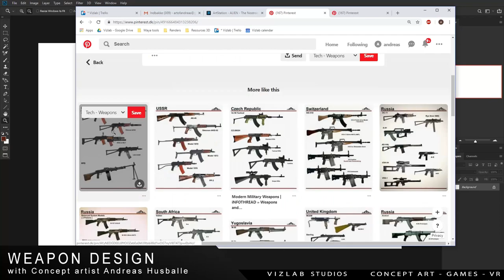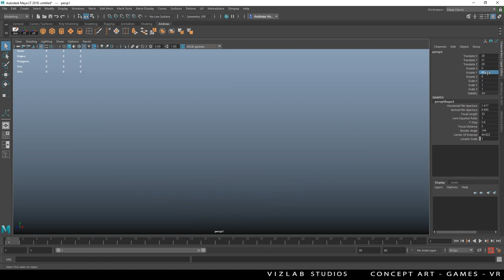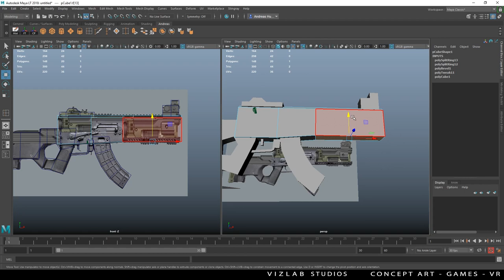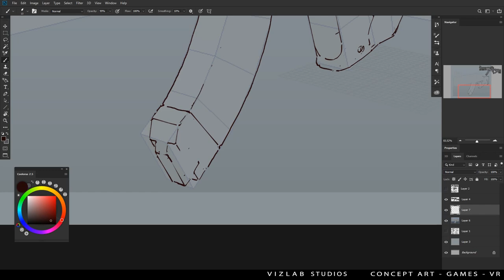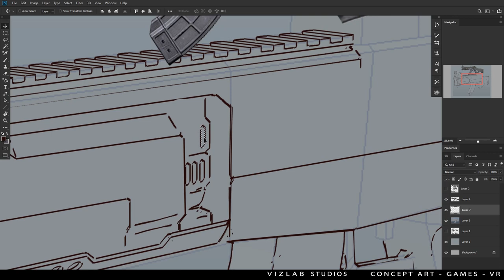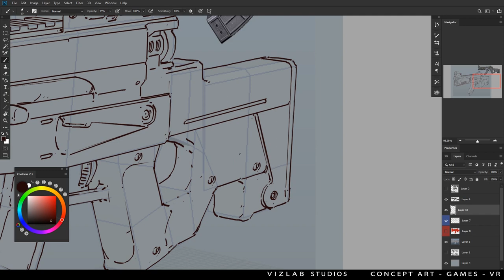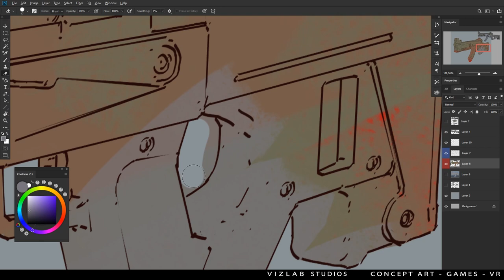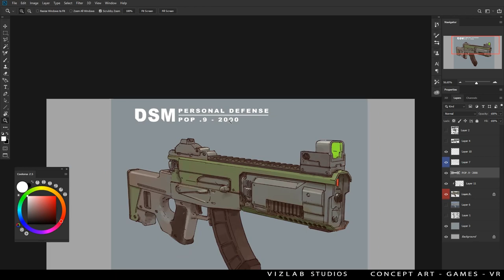Weapon Design 4 - Speed Drawing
Speeddrawing: Learn how Andreas Husballe, concept artist at Vizlab Studios creates concept art for a gun from start, idea generation and kitbashing to a finished concept design.

For a much more in-depth look at how to design, generate ideas and work like a concept artist, have a look at our new Gumroad tutorial: